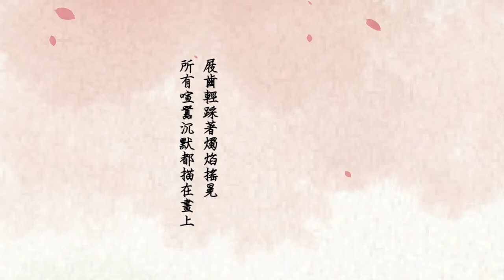【古風歌曲翻唱】錦鯉抄 (Cover：井西)【聲音無限出品】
【Voice Infinity古風歌曲翻唱企劃-2】
台灣聲音無限廣播劇團製作

錦鯉抄

作曲／和聲：銀臨
作詞／文案：慕清明
編曲／混音：灰原窮
原唱：銀臨、雲の泣
翻唱／剪輯／混音：井西
繪圖：一舞魚（特邀）

本作品由「聲音無限廣播劇團」策劃製作，
未經許可，禁止擅意更改重製，也不可作商業用途，
如有轉載請註明出處。
另外，本劇中的音效、音樂皆取自於網路上的公開音源，
版權仍歸原作者所有，如有侵權煩請告知，以便後續修改。